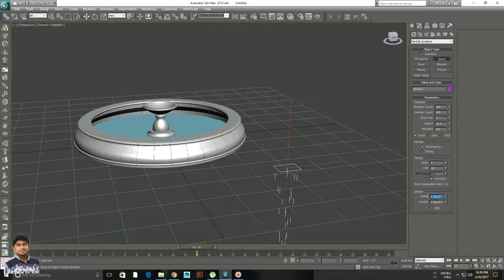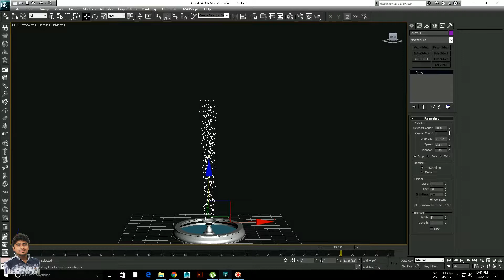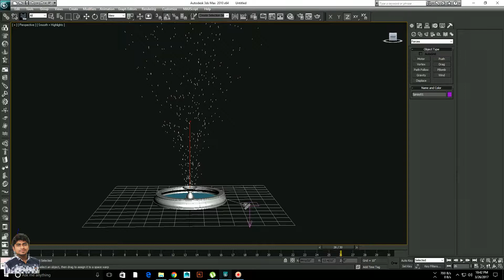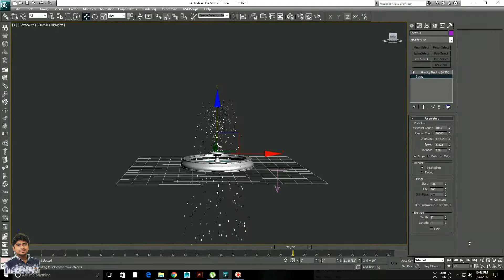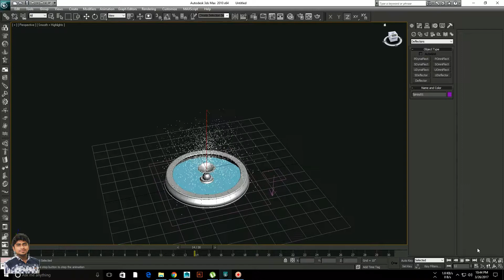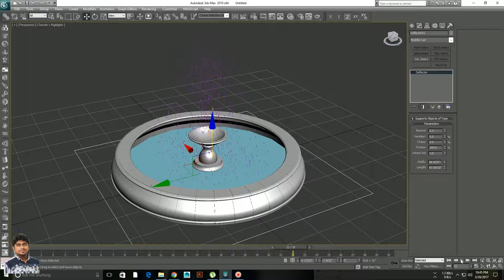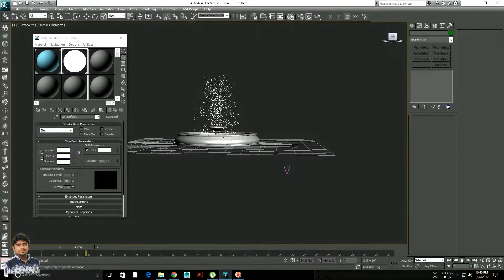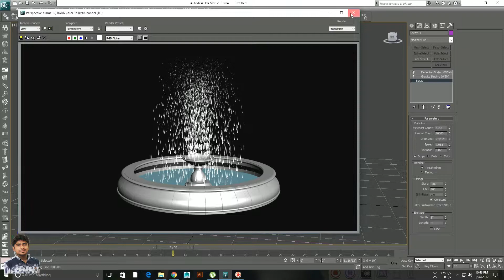Fountain animation - ঝরণা অ্যানিমেশন 3ds max tutorial | bangla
Create fountain and Topics on Spray(Particle system), Gravity, Deflectors, Water , Animation bangla